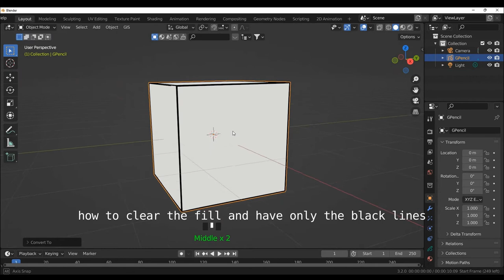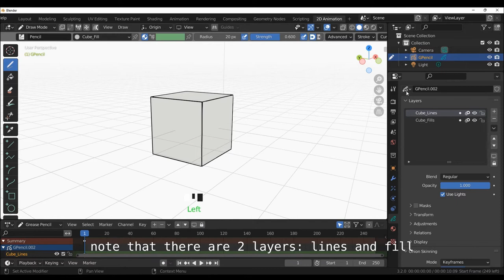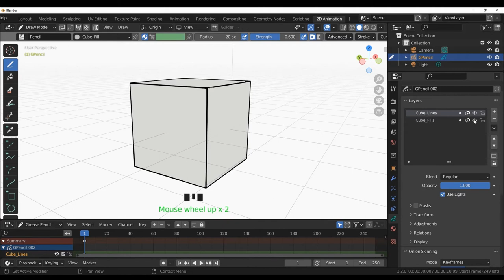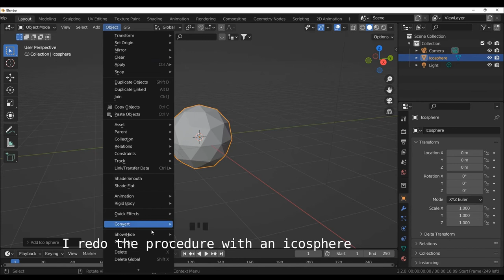Blender tutorial_convert a mesh in Grease Pencil rendering with black lines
Blender tutorial how to convert a mesh in Grease Pencil and rendering with black llines only. Come convertire una mesh e renderizzare solo con le linee nere disabilitando il fill (si può fare anche il procedimento inverso lasciando solo il fill).
Segue il tutorial della rubrica 1Min_Blender che spiegava il procedimento iniziale, rispondo alla domanda di un utente che chiede come lasciare in render solo le linee. Tutorial in italiano con sottotitoli in inglese.
Blender 3.2, adatto a principianti.
Seguitemi anche su Instagram @milena_nosari

Per richieste e suggerimenti scrivere nei commenti.